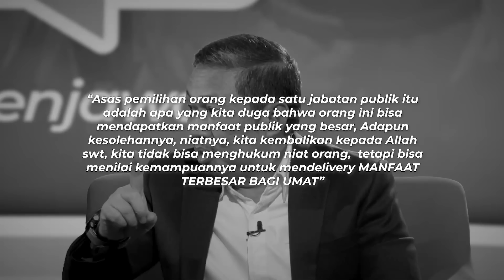Adakah Capres Umat dalam Pilpres 2024? ~ Anis Matta Menjawab | geloraTV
Politik tidak pernah lepas dari soal representasi. Tapi, mengklaim diri sebagai satu-satunya representasi akan mendorong politik yang tidak sehat. Apalagi, dalam konteks Indonesia yang sangat beragam dari sisi etnis, agama, budaya, dll.

Lalu, menggunakan logika di atas, adakah capres yang bisa disebut merepresentasikan umat Islam dalam Pemilu 2024?

Anis Matta Menjawab episode kali ini menjawab pertanyaan yang sering terlontar mendekati pesta demokrasi kita.